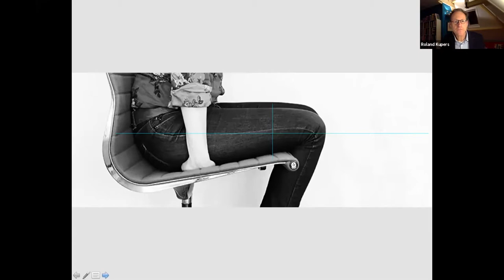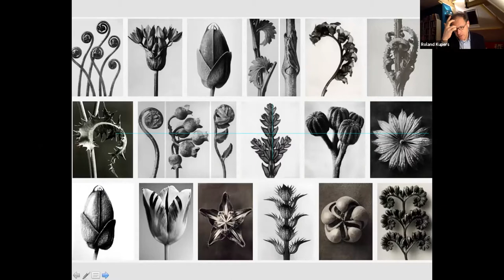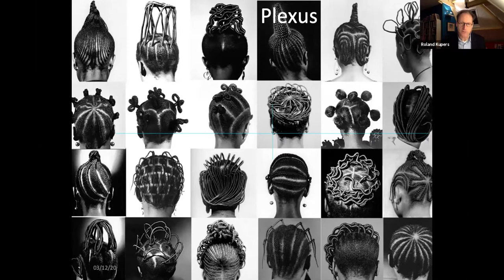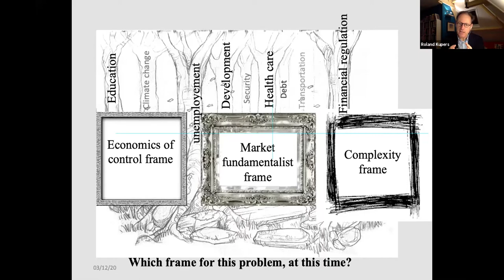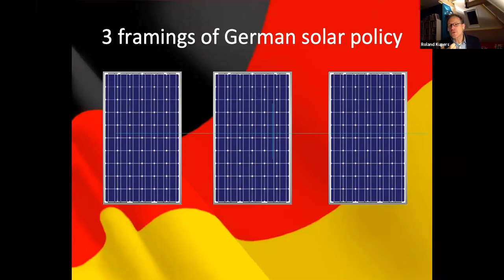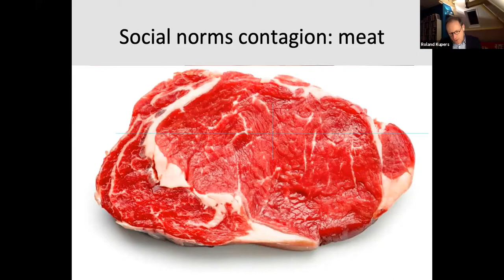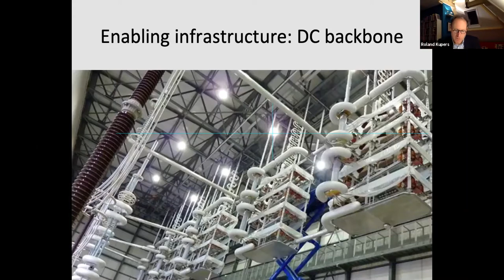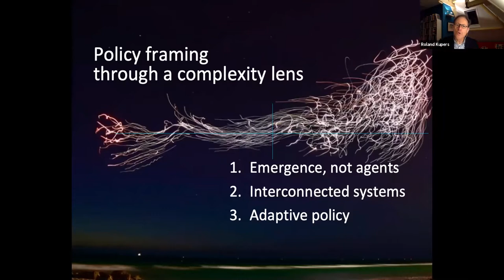A Climate Policy Revolution: What the Science of Complexity Reveals about Saving Our Planet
This webinar was given on Thursday, December 3, 2020 by Roland Kupers, author of A Climate Policy Revolution: What the Science of Complexity Reveals about Saving Our Planet, and a fellow at the Institute for Advanced Studies in Amsterdam. It was given as part of M-RCBG's weekly Business & Government Seminar Series.